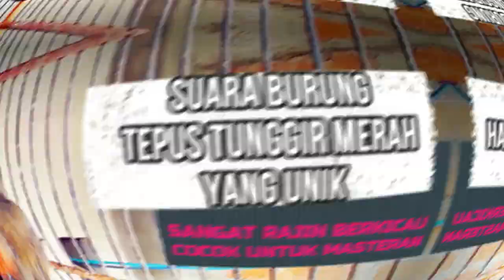SUARA BURUNG TEPUS TUNGGIR MERAH GACOR YANG UNIK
2. If you have any questions, please comment.